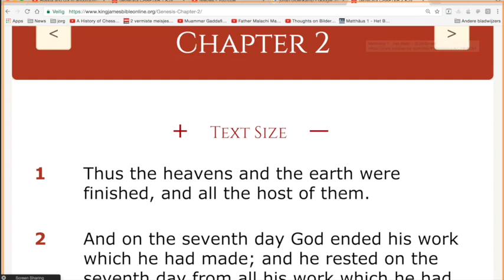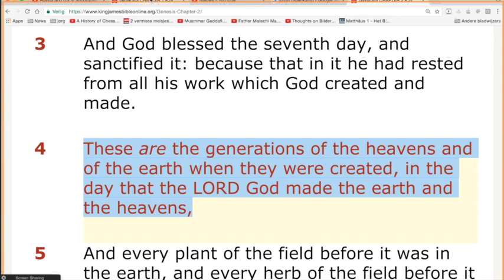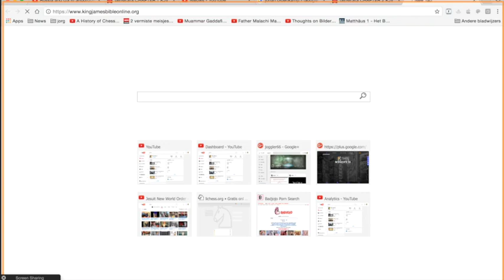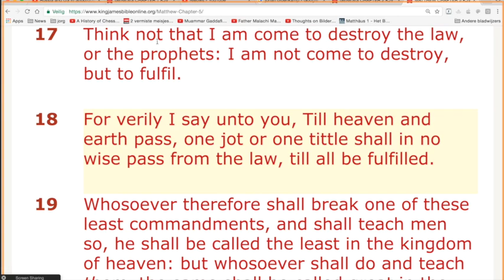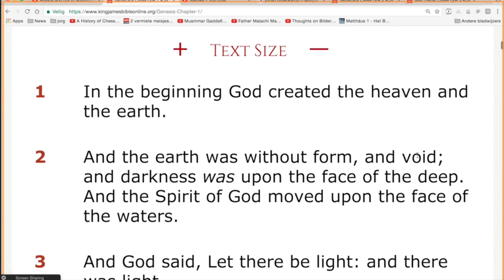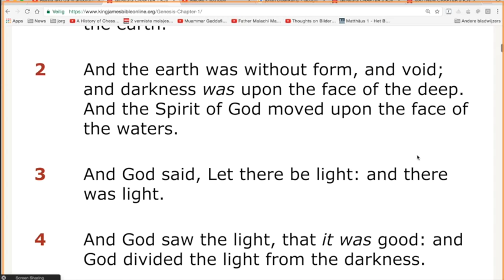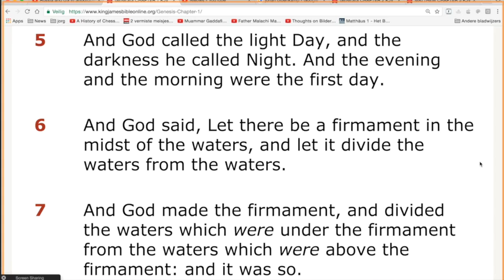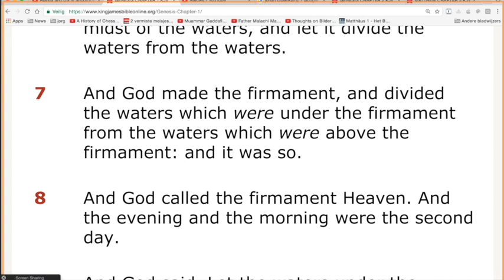Nieuws225 Bijbellezen Jörg Glismann Genesis 1 v1 tm 7